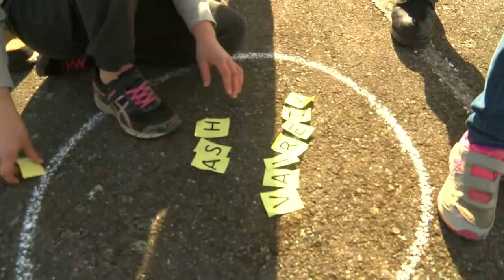05 Variety Dash Special Visit to Lumsden School